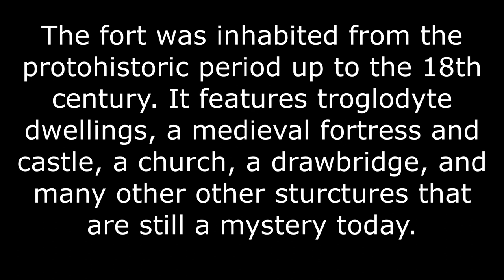FORT DE BUOUX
MUSIC. TRAVEL. FRANCE. EUROPE. PROVENCE.